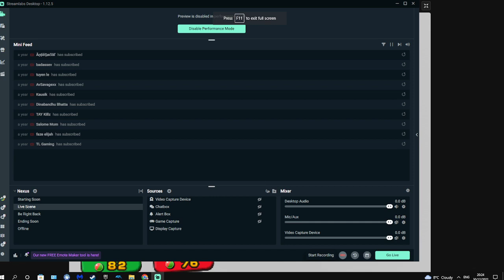Mario and Luigi: Shadow Quest Episode 5 - Jolly Fields revisit and Barren Dunes